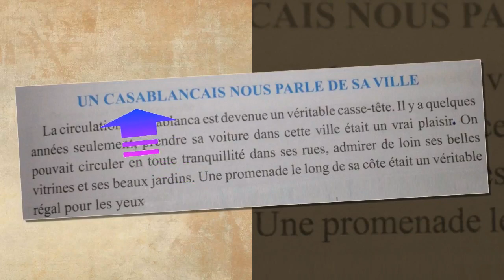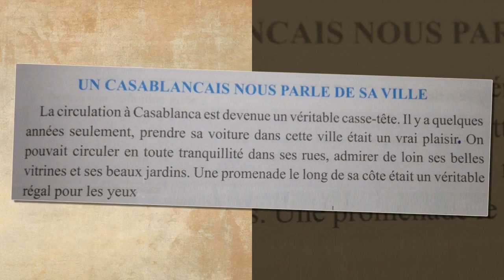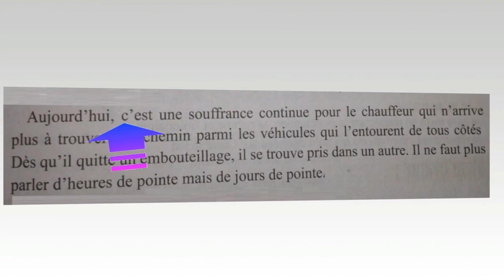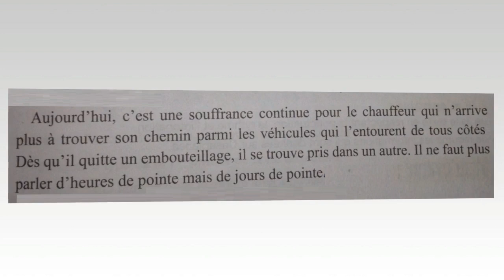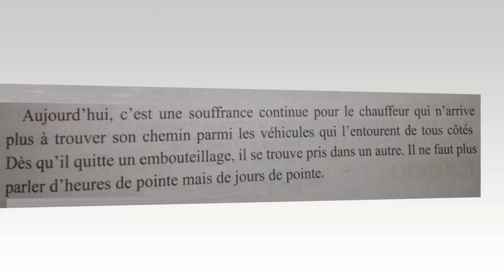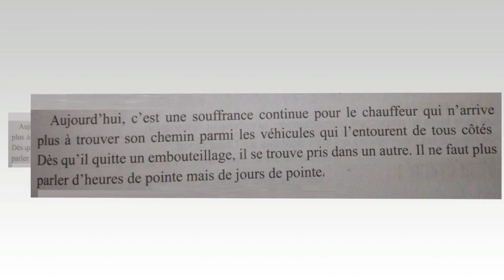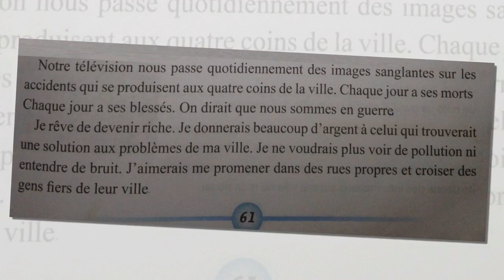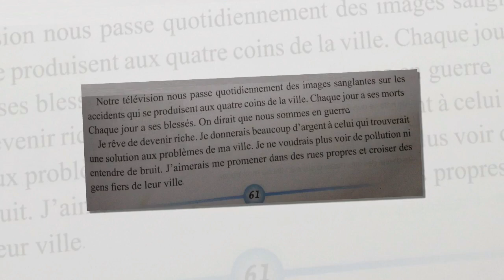Lire un texte informatif, page 61, 5ème anneé pr 2017 L46